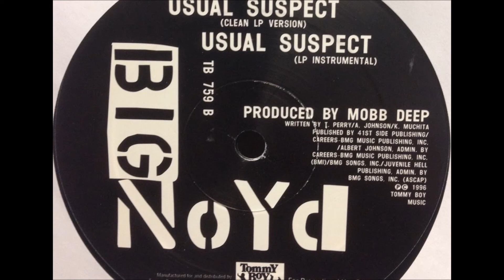Big Noyd - Usual Suspect - M4ttyyy mashup (Neckclippa instrumental)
Acapella: Big Noyd Usual Suspect
Instrumental: Neckclippa - Queens (Mobb Deep Style Beat)